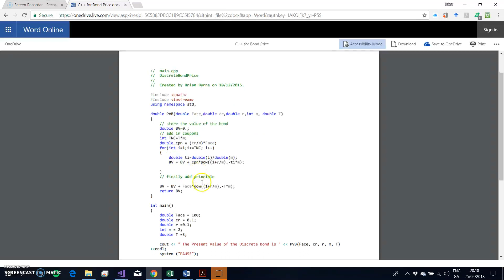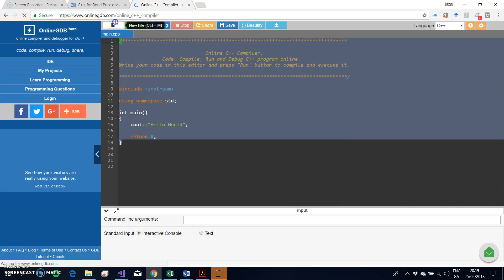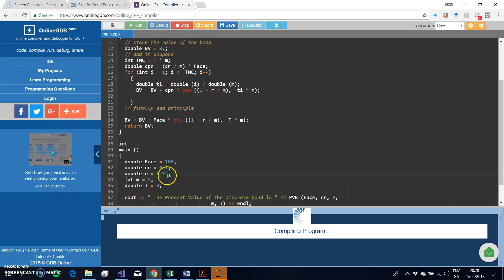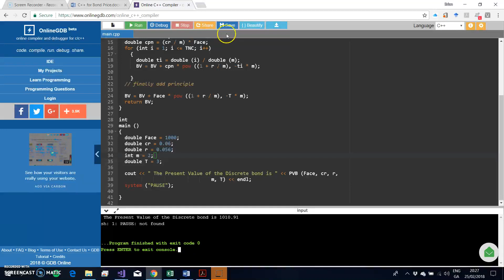Bond Pricing using C++ online compiler